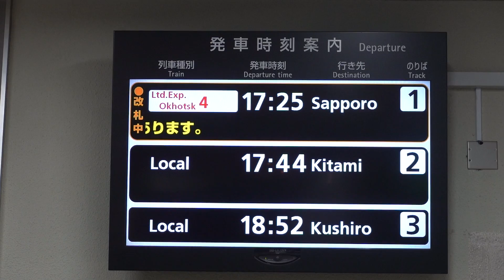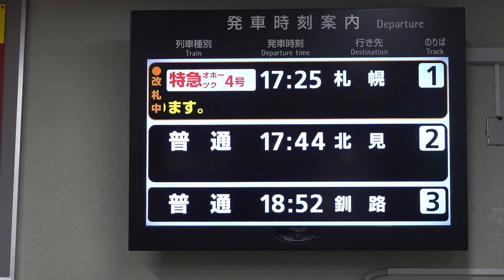20200923 特急オホーツク４号札幌行き 網走駅ＬＣＤ掲示板